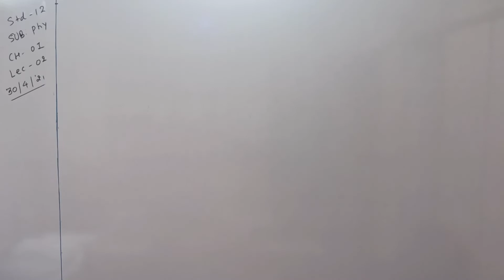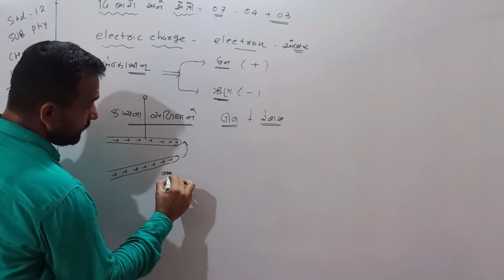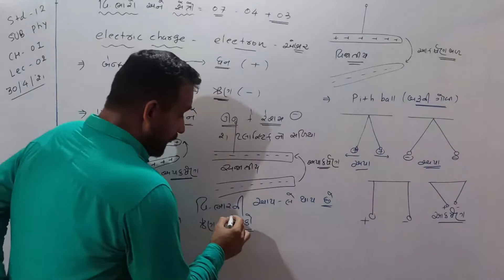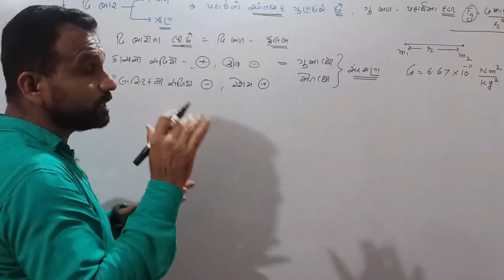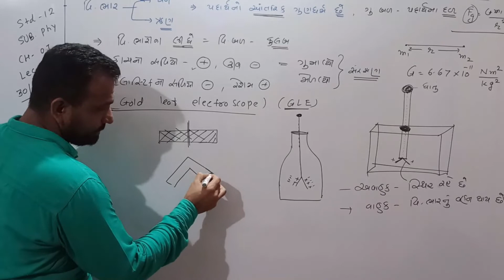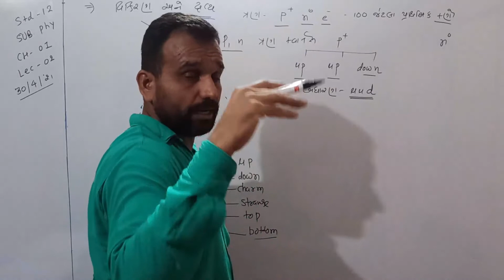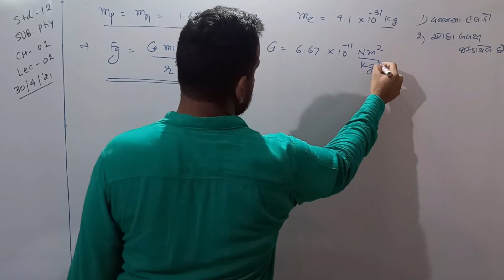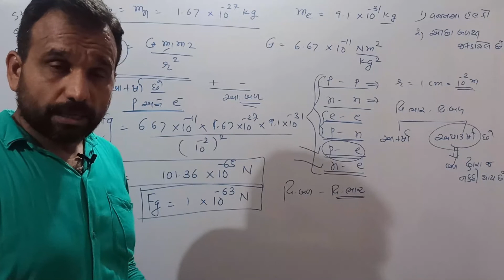|| PHYSICS || STD-12 || CH-01 || LEC-02 ||